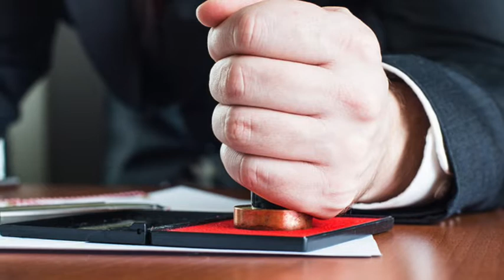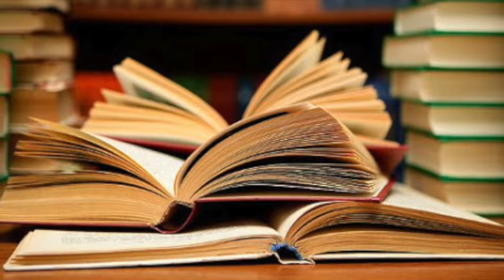Vivir y actuar cristianamente | R.P. Michel Boniface, FSSPX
Sermón del R.P. Michel Boniface, FSSPX. Domingo XV después de Pentecostés.

7, calle 11-09
San Cristobal, zona 8 de Mixco
Guatemala

9a.Calle A, 1-45, Zona 1.
Guatemala